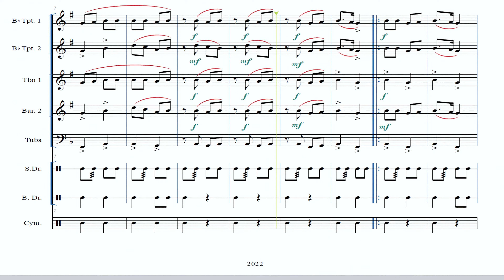Daore dilan/ دوري ديلان/ ܕܘܪܐ ܕܝܠܢ/ Dani Abo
One of the most beautiful nationalistic Syriac songs that talk about youth and their role in building society and interest in history and language. The song was written by Priest Shimon Gabriel, according to folkloric melodies.
من أجمل الأغاني السريانية القومية التي تتحدث عن الشباب ودورهم في بناء المجتمع والاهتمام بالتاريخ واللغة. قام بكتابة الأغنية القسيس شمعون غبرييل وفق ألحان فلكلورية.

The music notation for this song was made specifically for the Musical Scouts based on the quintet of brass instruments (first trumpet, second trumpet, trombone, baritone, tuba) in addition to the snare, big drum, and cymbal.
تم التدوين الموسيقي لهذه الأغنية بشكل خاص للكشافة الموسيقية بناء على التوزيع الموسيقي الخماسي للآلات الموسيقية النحاسية ( ترومبيت أول، ترومبيت ثاني، ترمبون، باريتون، توبا) بالإضافة إلى آلة السنير والطبل الكبير والصانج.

Text: Folk melodies
Arranged by Dani Abo

pdf file to print the musical note.
ملف ورقي لطباعة النوتة الموسيقية للمعزوفة

✔ دعمكم مهم بالنسبة لنا وبكم نفتخر ونكبر ونستمر
✔ لكم مني كل  الاحترام والحب